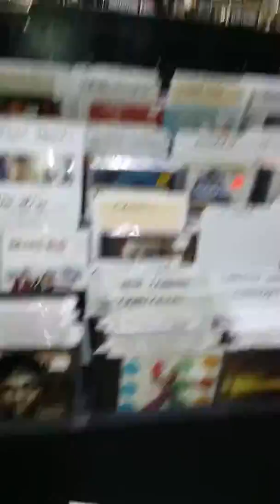Welcome to Rochester: "Crate Digging" at Record Archive (Part 2)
Part 2 of my crate digging and browsing at Record Archive. Soooooo manyyyyyy classicsssssss! Too bad I could only acquire a few for now. Might get more next time I go ;)

Enjoy and Til Next Time ;)